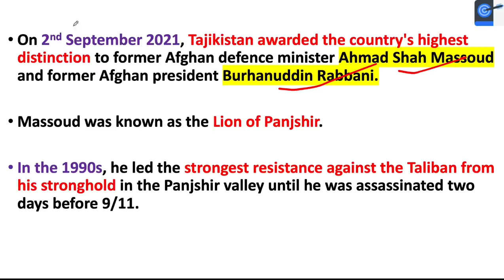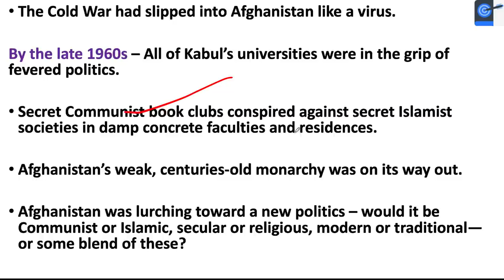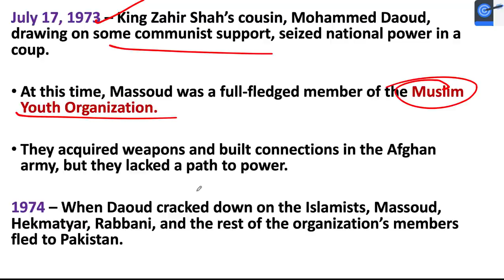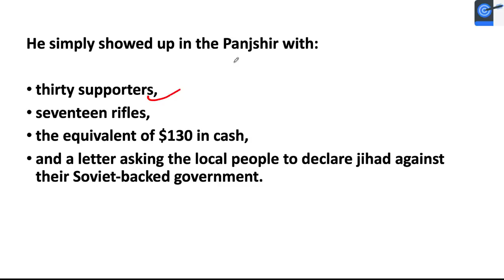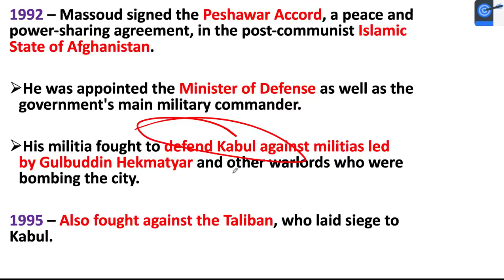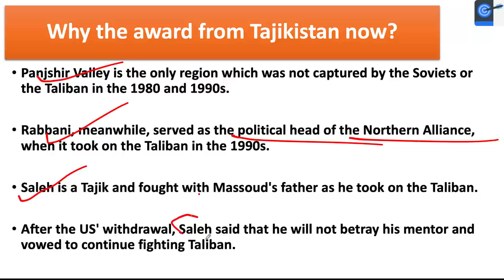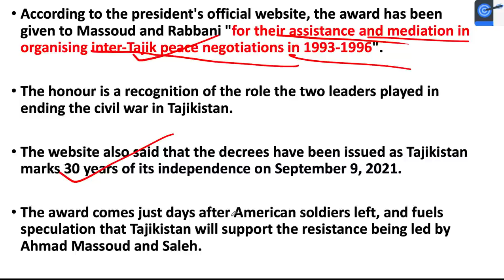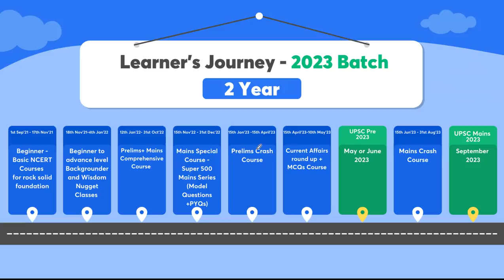Ahmed Shah Massoud Awarded Highest Honour by Tajikistan l Relevance of 'Lion of Panjshir'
In this lecture, Mahipal Singh Rathore teaches that Ahmed Shah Massoud Awarded Highest Honour by Tajikistan l Relevance of 'Lion of Panjshir'. A Very important lecture for the UPSC CSE Exam.

Unacademy Learner App Benefits:
1. Learn from your favourite Educator
2. Dedicated DOUBT sessions
3. One Subscription, Unlimited Access
4. Real-time interaction with Educators
5. You can ask doubts in live class
6. Limited students
7. Download the videos & watch offline

Get the UPSC-CSE GS Iconic Advantage:
1. Personal Coach
2. Study Planner & Bi-weekly Reviews
3. Dedicated Doubt Clearing Space
4. Personalized Test Analysis
5. Study Booster Sessions
6. Preparatory Study Material
7. All the Unacademy Subscription Benefits